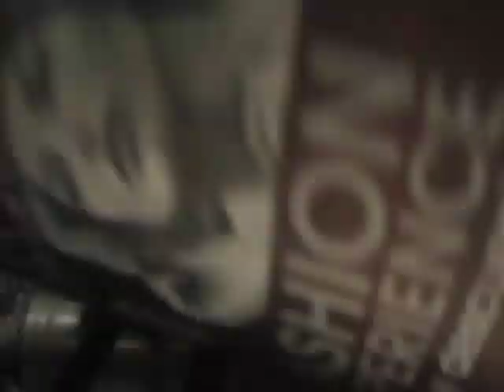Sebastián Pinto trajo sus goles desde Turquía a La Roja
El delantero del Bursaspor turco llegó este viernes a Chile para unirse a los trabajos de la Selección, de cara a los duelos eliminatorios ante Bolivia y Venezuela.